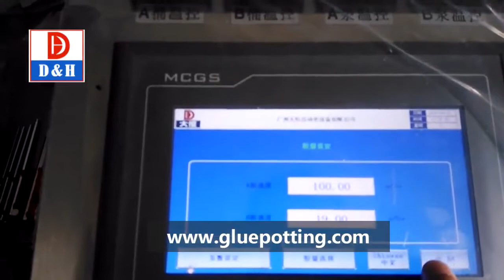Sinerji-Daheng PG 1200 (Silikon Kaplama Sistemleri)